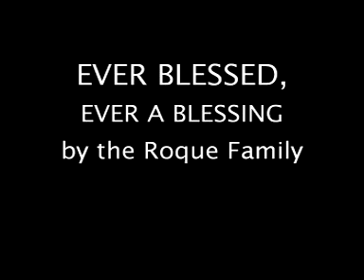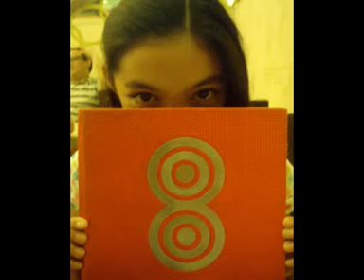Ever Blessed, Ever A Blessing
This song bagged the 1st place in the St. Scholastica's Academy's songwriting contest for the school's 85th year anniversary.  The theme is what our family truly believes in -- we are blessed so that we could be a blessing to others.  As you listen to our song, and as every note rises to give thanks to God, may blessings fall down upon all who hear it.

Lyrics: Roque Family
Vocals: Roque Family